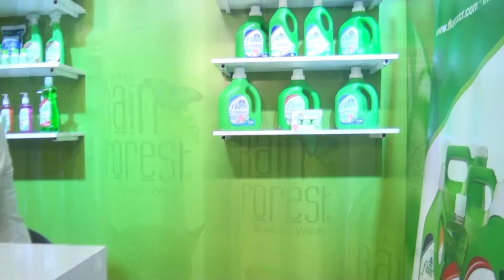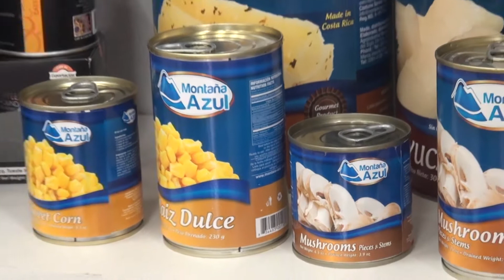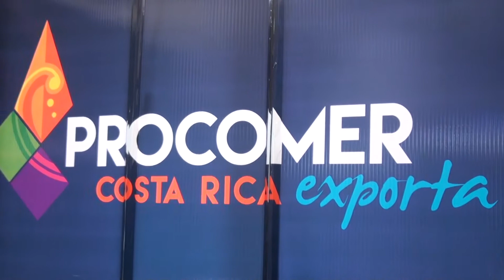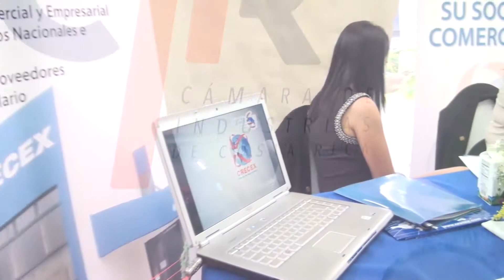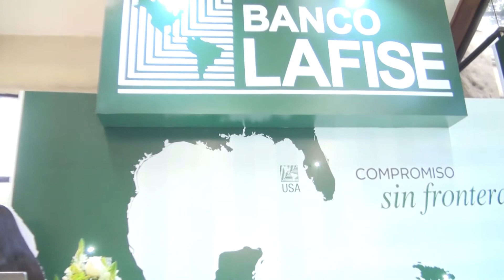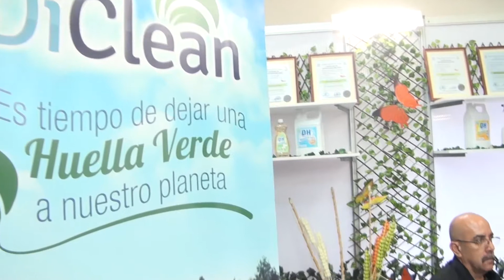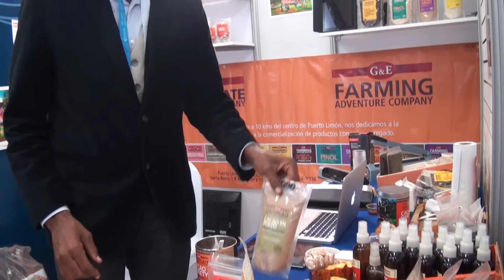PROCOMER: Recorrido por stands BTM 2015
Este es un recorrido por los diferentes stands de la BTM 2015, que reunió a más de 600 personas, entre empresas costarricenses y compradores internacionales.